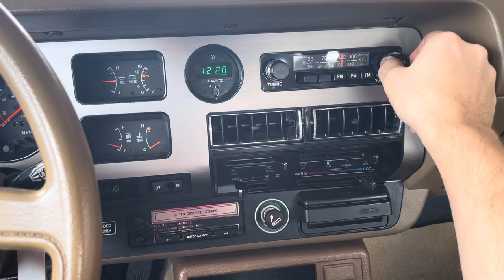1981 Toyota Celica GT (radio and air conditioner)